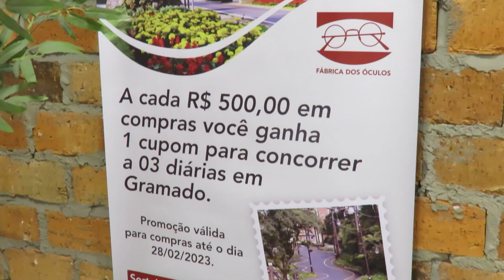FABRICA DOS OCULOS 19/02/23